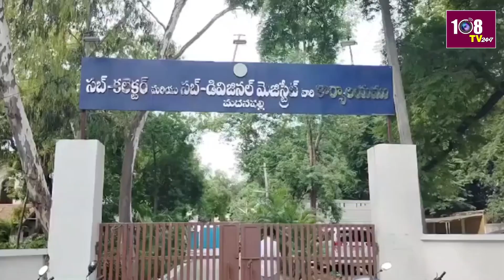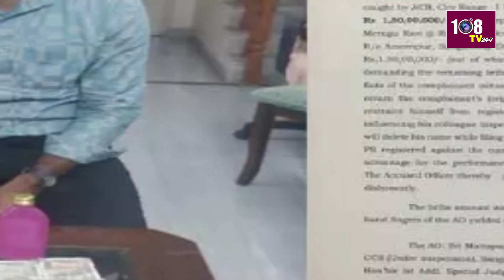11:00AM Bullet News | Morning Bulletins | AP & Telangana News | 24-07-2024 | GRACY | 108Tv Telugu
11:00AM Bullet News | Morning Bulletins | AP & Telangana News | 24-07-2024 | GRACY | 108Tv Telugu

108TV Telugu Live is a 24/7 news channel in Andhra Pradesh and Telangana.

108 TV Provides Minute To Minute Updates On Telangana Polls, Telangana Elections Campaigns, Political Parties Manifesto's. We Deliver You Latest Updates On Election Updates And Public Talks About Leaders Around The State. Follow Our  Channel To Stay Updated On Public Talks, Election Survey's And Telangana Election Updates